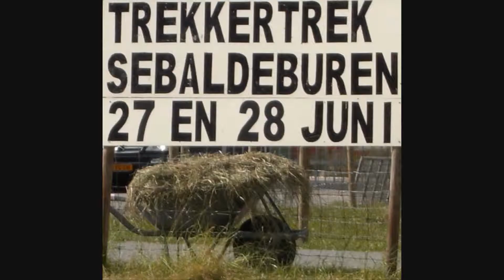STRES028 Henk Dijk of Sietze Boer met BM Volvo 810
Friday & Saturday 27 & 28 June 2008: Tractorpulling in Sebaldeburen, Groningen province, The Netherlands. Not governed by the Dutch tractorpulling board, the NTTO, just free Groningen spirit and untamed horses: Stichting Trekker Evenementen Sebaldeburen = STRES
Categories
't ouwe brôd mot eerst op
Oldstocks, up to 1,400 kg Stille Wille
Oldstocks, up to 1,850 kg Stille Wille
Standard, up to 2,500 kg Stille Wille
Standard, up to 3,500 kg Stille Wille
Standard, up to 4,500 kg Stille Wille
Standard, up to 5,500 kg Mission Impossible
Standard, up to 6,500 kg Mission Impossible
Standard, up to 8,000 kg Mission Impossible
Standard, up to 11,000 kg Mission Impossible
Sport, up to 2,500 kg Stille Wille
Sport, up to 3,500 kg Stille Wille
Sport, up to 4,500 kg Mission Impossible
Sport, up to 5,500 kg Mission Impossible
Other links, not so much dedicated to the Sebaldeburen event: